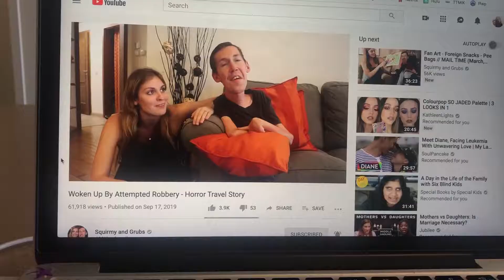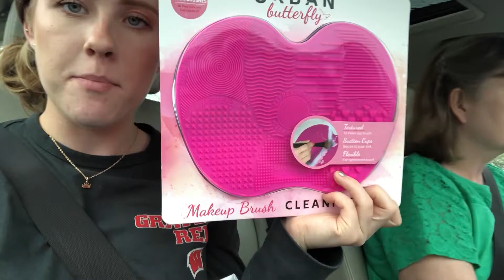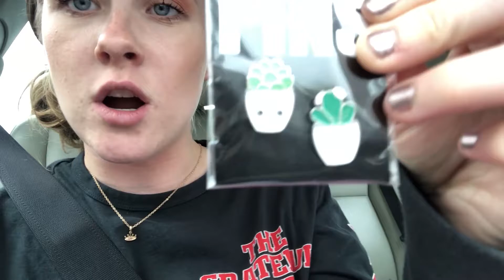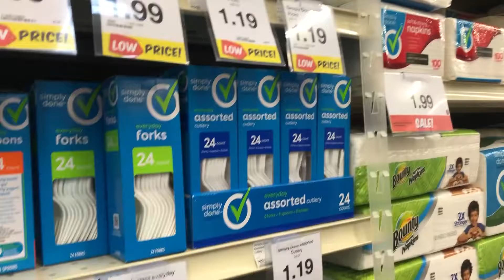Em & Em | Coffee, 2-Ingredient Pancakes, & Five Below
Lots of coffee and food…

If you have anything you want to see in the vlogs (skincare routine?? Emma and I discuss a subject?? GRWM??) let me know down below! So far I’ve just been including content of things we’ve been doing daily but I could always include more YouTube-y content like that!

Do you have a Five Below in your area? If so, do you go there often? Let me know down below!

Hey there! Welcome to the Em&Em weekly series! My best friend and now roommate Emma and I wanted to share our adventures together as roommates since this is our first ever apartment! We’ll just be documenting our weekly lives with school, friends, and mini adventures. Thanks for tuning in and make sure to look out for the next one!

MUSIC (in order):
~ Magical Oahu - Mark Redito
~ Dreams - Joakim Karud
~ Make a Wish (w/ GurtyBeats) - Joakim Karud